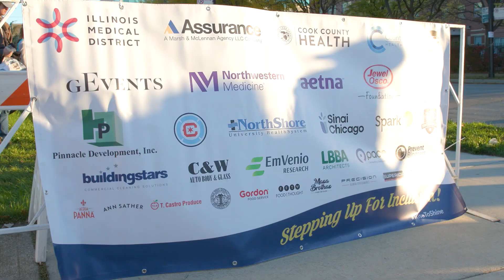Rise to Shine Run & Walk 2023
Thank you to everyone who joined us for our 2023 Rise to Shine 10K/5K/1M Run & Walk on October 22!